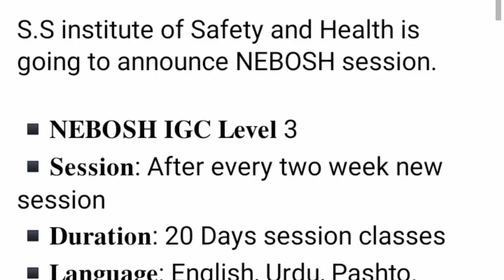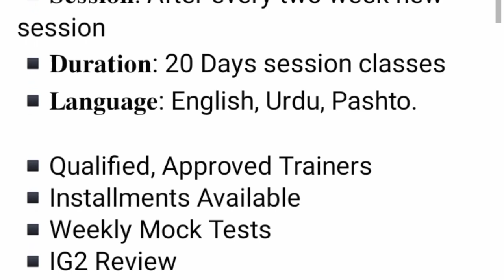Ss institute of Safety&Health|NEBOSH IGC Session|Online and physical classes